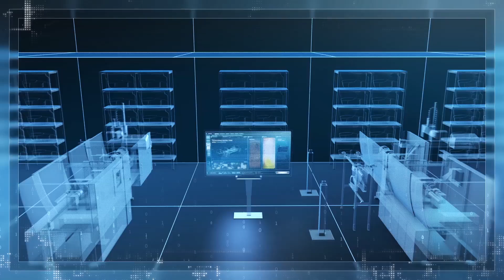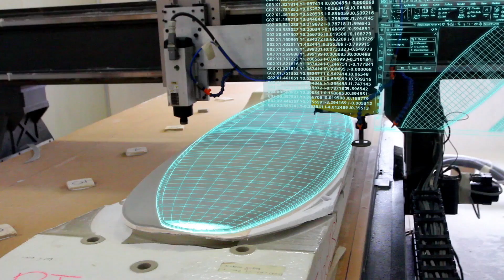Digital Enterprise from Siemens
Digitalization is changing our daily lives and revolutionizing the world economy. What we see is that successful companies are seizing the opportunities offered by digitalization to enable lower costs, improved quality, support individualized production, and provide faster response to market demands and new business models.